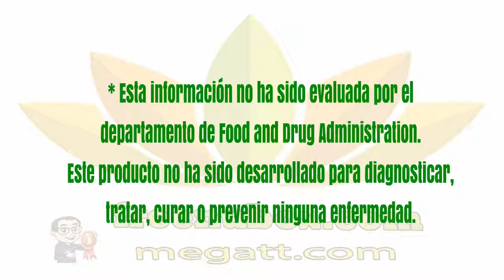👍Nu Health Beauty - Español - NU SKIN REISHIMAX GLP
NU SKIN REISHIMAX GLP

ReishiMax GLp® es un extracto estandarizado de hongo
Reishi que incorpora esporas fracturadas, una tecnología
patentada que libera el ingrediente activo del Reishi,
brindando actividad única en el sistema inmunológico que
no se encuentra en otros productos derivados del Reishi.

BENEFICIOS
Ayuda a que el sistema inmunológico funcione de manera saludable.
Ayuda a la multiplicación y a la actividad de las células
que forman la defensa inmunológica propia del cuerpo.

USO

Tome de una a dos cápsulas de ReishMax GLp®
con líquidos durante su desayuno y cena.
Tome una cápsula diariamente para mantener la buena salud, y dos cápsulas
dos veces al día para ser pro activo en el cuidado del sistema inmunológico.